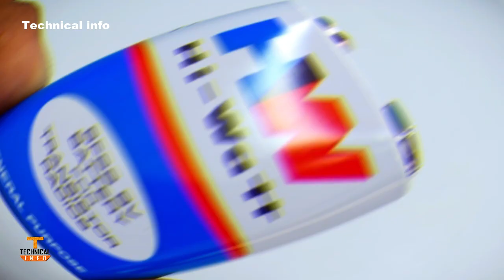Making Water Dispenser Pump for 20 Liter Bottle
3 Simple DIY Electric Water dispenser Machine
3 Awesome Life Hack
3 Amazing Life Hacks

Technical info